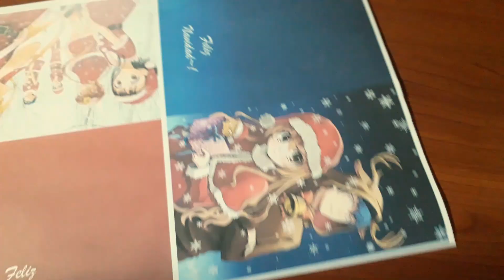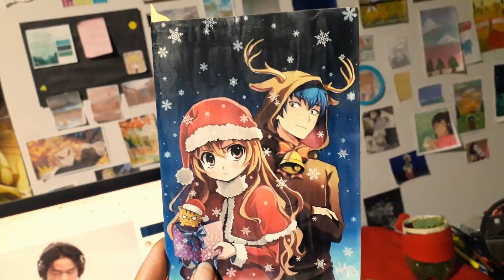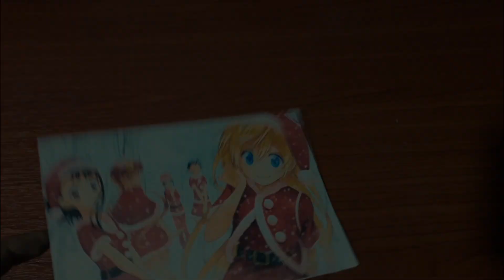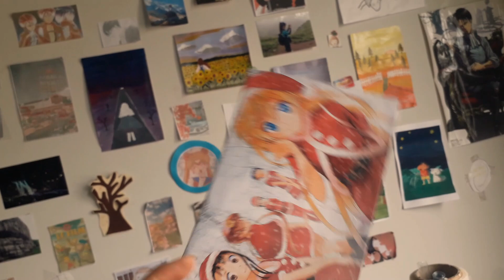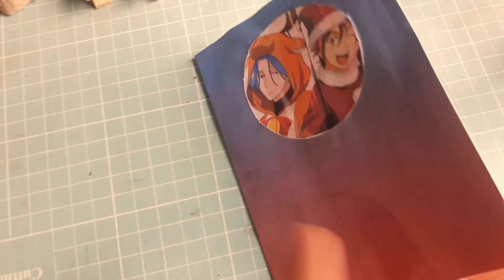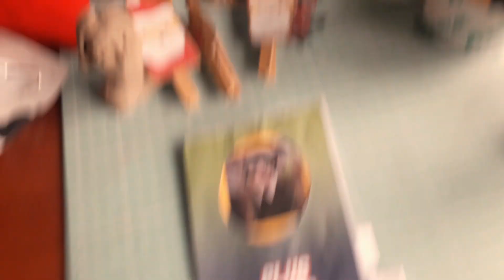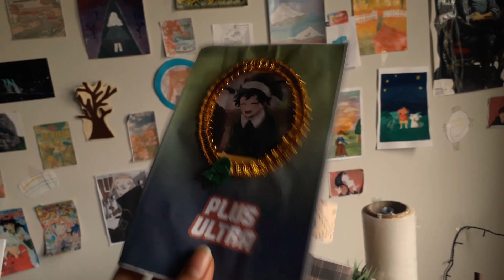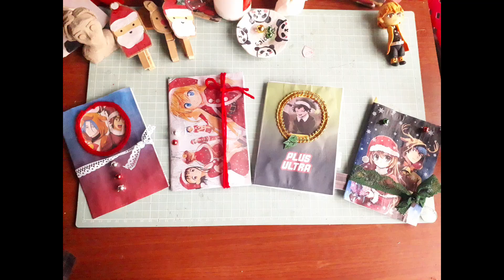DIY Tarjetas Navideñas 🎄 Anime Versión 🌱Manualidades Navideñas|| Saicchi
Hola! Hoy les enseñaré como hacer tarjetas Navideñas versión anime para regalar o para decorar! ^^ Lamento la tardanza * se va a un rincón* haha Espero les guste el tutorial~🥳 Si puedes comparte mi contenido con más personas ^^ Nos vemos en el siguiente tutorial!! 😊🌱